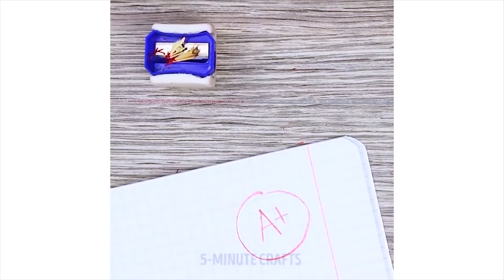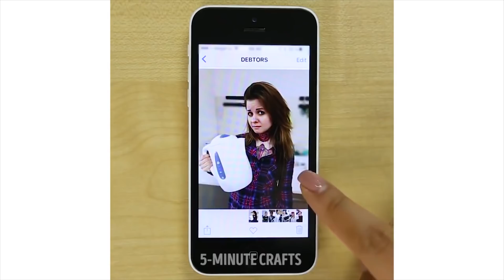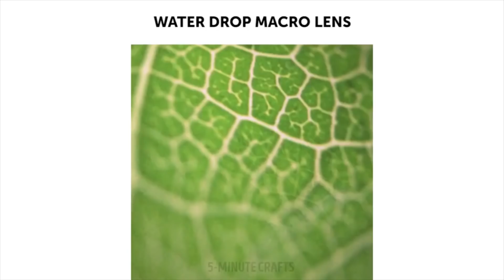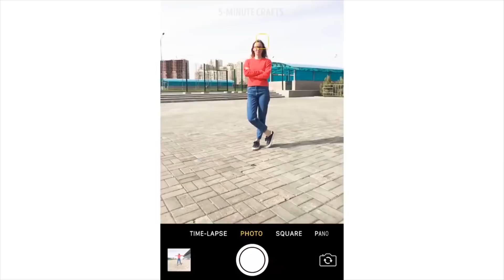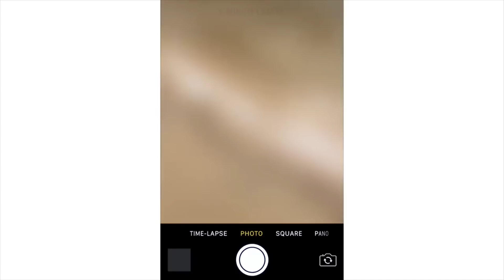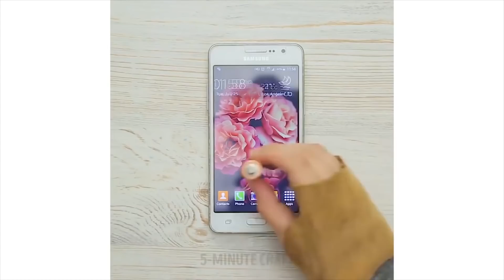25 BESTE LIFE HACKS FÜR DEINE GERÄTE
Erfahre, wie du mit deinem Smartphone coole Fotos machst, auf denen du immer gut aussiehst! Finde heraus, wie du die Lebensdauer deines Akkuladegerätes verlängerst und schau dir unsere grossartigen Schreibwaren-Hacks an! :)

Offizieller Kanal